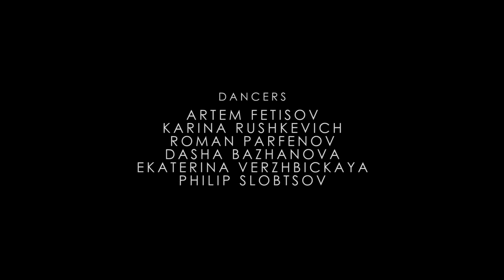JOHN LEGEND - THE BEGINNING |choreography by ARTEM FETISOV | SHTAB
THIS VIDEO ONLY FOR FUN, NOT COMMERCIAL.

Сеть школ танцев ШТАБ. Санкт-Петербург.
Идёт набор во все группы! Присоединяйся!